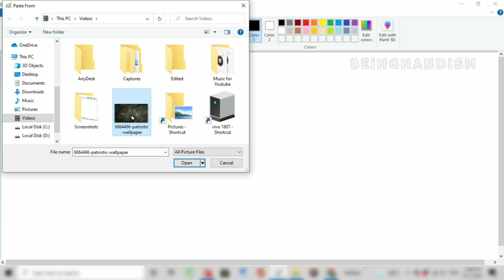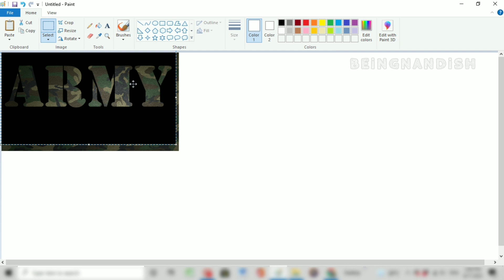How to change Text Background in Ms Paint | Text Tutorial in Ms Paint.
In this video I will show you how to change Text Background in Ms Paint.